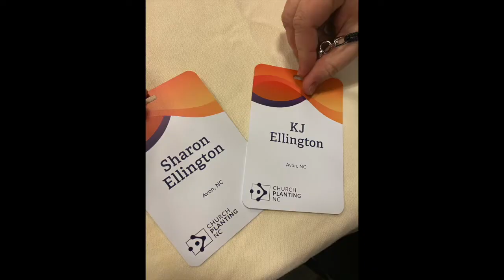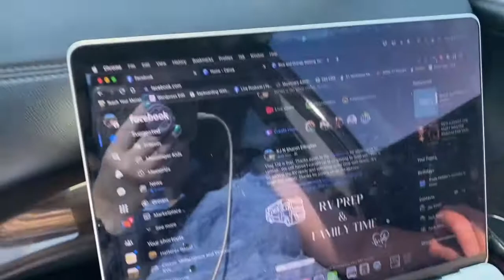Vlog #138 New Adventures and New Challenges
Our second week in Avon was full of adventure!